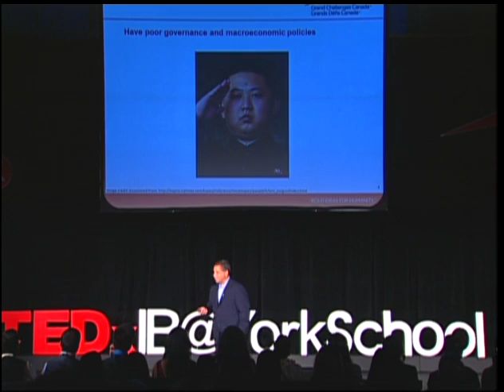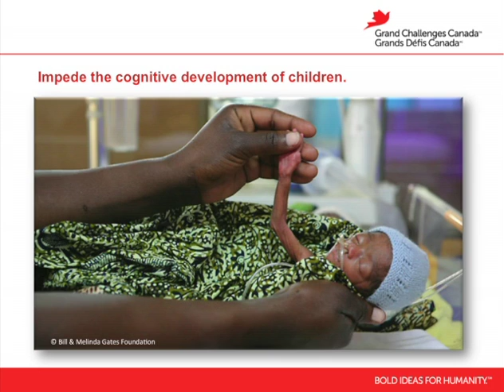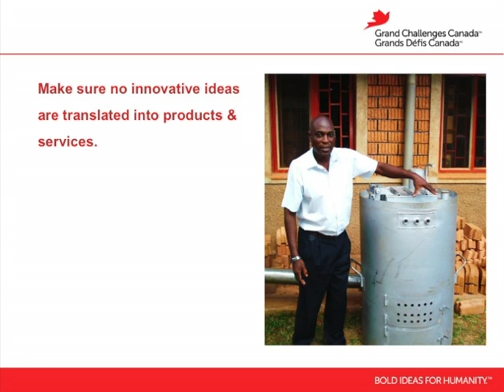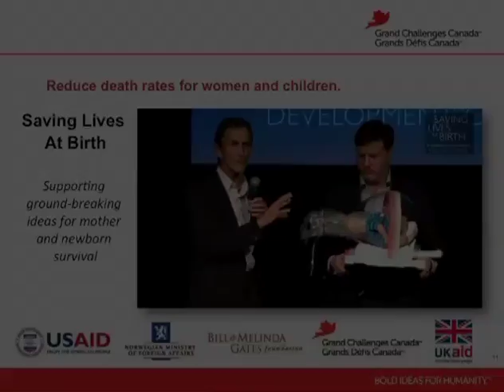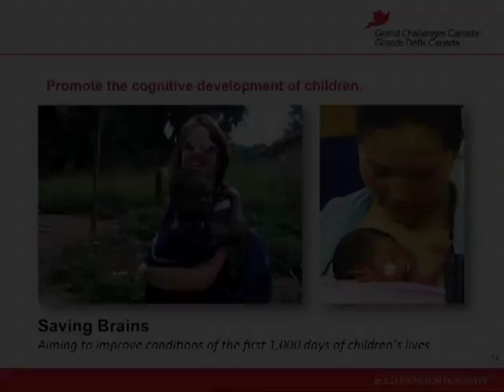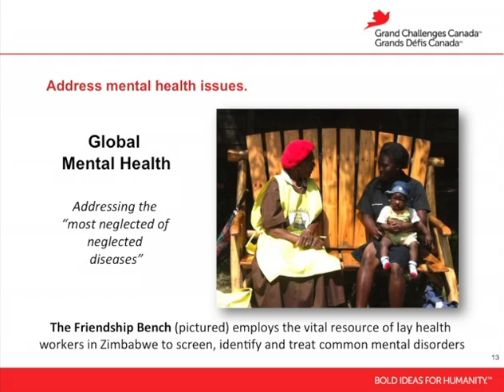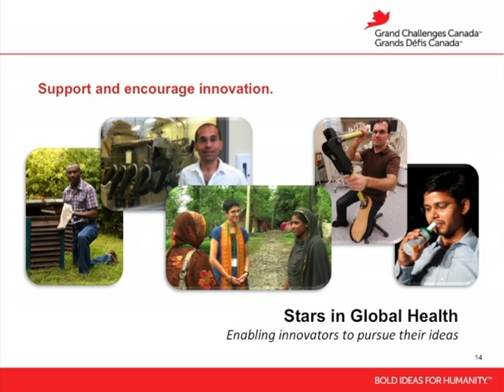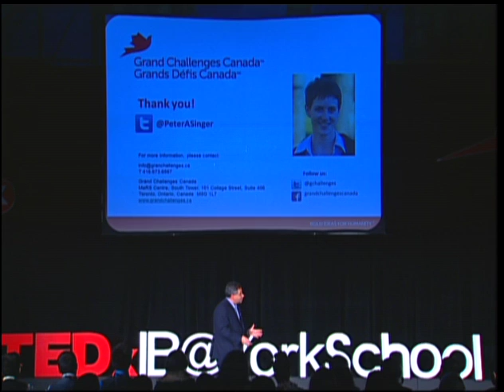What is the best recipe for creating a poor country?: Peter Singer at TEDxIB@YorkSchool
Peter A. Singer has dedicated the last decade to bringing science and innovation to tackle the health challenges of the world's poorest people. He is well known around the world for his creative solutions to some of the most pressing global health problems.
Dr. Singer is Chief Executive Officer of Grand Challenges Canada and Director at the Sandra Rotman Centre (University Health Network and University of Toronto).

Dr. Singer chairs the Canadian Academy of Health Sciences' new assessment on Canada's Strategic Role in Global Health. He has advised the Bill & Melinda Gates Foundation, the UN Secretary General's office, the Government of Canada, Pepsico, BioVeda China Venture Capital Fund, and several African Governments on global health.
Dr. Singer was appointed an Officer of the Order of Canada in 2011 for his contributions to health research and bioethics, and for his dedication to improving the health of people in developing countries. In 2007, Dr. Singer received the Michael Smith Prize as Canada's Health Researcher of the Year in Population Health and Health Services. He is a Fellow of the Royal Society of Canada, the Canadian Academy of Health Sciences, the U.S. Institute of Medicine of the National Academies, and The Academy of Sciences for the Developing World (TWAS). Follow Peter A. Singer on Twitter @PeterASinger

TEDxIB@YorkSchool is an event for International Baccalaureate (IB) Diploma students from around the world and interested adults. It is hosted yearly at The York School in the heart of downtown Toronto. The York School's mission is to develop inquiring, knowledgeable and caring young people who are engaged citizens of the world. It is the first school in Canada accredited to offer the International Baccalaureate programme for students from Junior Kindergarten to Grade 12. There are more than 900,000 IB students in over 140 countries.  TEDxIB@YorkSchool tries to bring those students and their ideas together.